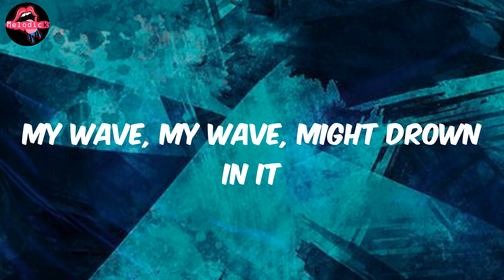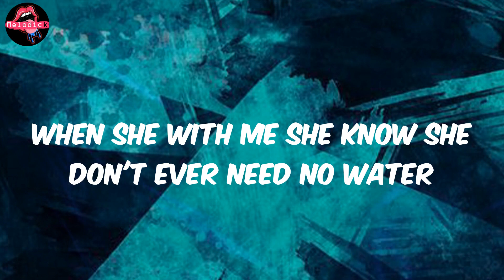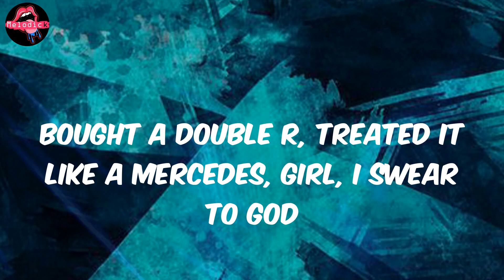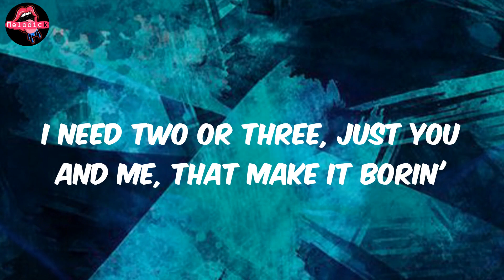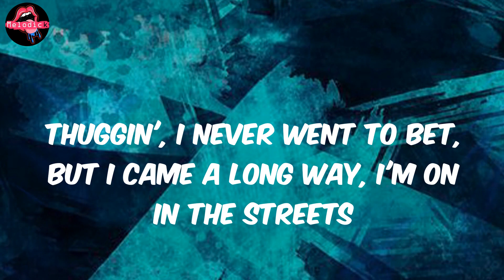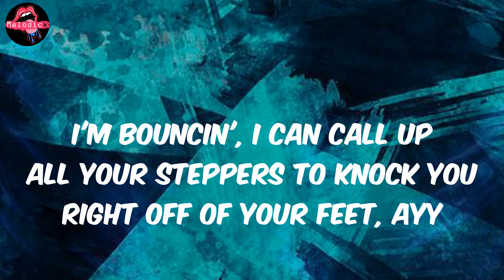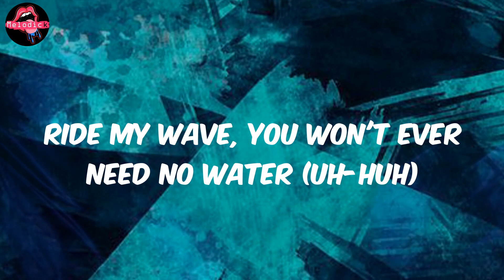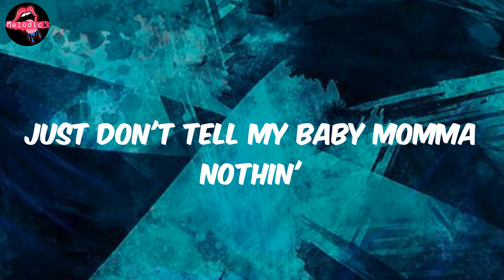A Boogie Wit da Hoodie - Water[feat. Kodak Black] (Lyrics)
Lyrics Water[feat. Kodak Black]:
Ride my wave, might drown in it
My wave, my wave, might drown in it
Might drown, mm-mm, mm-mm, baby
Might drown, look, woo
Ride my wave, you won't ever need no water
(You think I was playin' when I said "I'm really ballin'"?)
I need two or three, just you and me, that might get borin'
I don't fuck with hoes that make up stories, not Sephora
When she with me she know she don't ever need no water
Cheat on me, I'ma fuck your best friend, just don't get me started
I threw like a hundred thousand every month at Starlet's
Just don't tell my baby momma nothin'
From the Bronx, I got it tatted, my nigga, look
I don't do no G-Wagen unless I'm with the gang, Leo, the stragglers with us
We was really pushin' Ps and crackin' cars, but I couldn't say that in songs
They gon' try to make a case out of what I say no matter if it was true or false
All of my niggas got baptized to the streets, catch a body and talk to God
My role model brought my head up at thirteen, 50 Cent taught me how to rob
And then my mom moved me to Florida to finish high school and that's when I caught the charge
Bought a double R, treated it like a Mercedes, girl, I swear to God
And I'm from New York, you can call me baby, baby like I'm Biggie Smalls
The way you be, the way you be sayin' my name, yeah
I'm wavy, you throwin' it back, different angles
And I used to be rockin' the same clothes
Thinkin' it was okay 'cause it's Balmain, all
Birkins and Tiffany for my main hoe
Did it all, I retired to Palm Angels
(You think I was playin' when I said "I'm really ballin'"? Woo)
I need two or three, just you and me, that make it borin'
Just don't tell my baby momma nothin' (just don't tell my baby momma nothin')
Mm, all the water like a sea, I came in with A Boogie and PnB
Thuggin', I never went to BET, but I came a long way, I'm on in the streets
I'm ballin', I don't give a fuck what time it is, bitch, I'm goin' back to sleep, ayy
I'm bouncin', I can call up all your steppers to knock you right off of your feet, ayy
My money ran deep, rain hit my wrist, water turn to ice, ayy
Oh, you know I'm cheatin'? Even when I'm wrong, bitch, I'm always right
I go to New York for the jury, I go to North Miami for the Perky
I put the remix on reverse, nuttin' in three bitches on purpose, you heard me
Richard Mille cost a half a ounce, in a hotel tryna bust a scamp
Paid three Bs for this fuckin' deal, made three hundred racks, no question
I was only tryna make it for my fam', had to make it sell, it wasn't no twists
I went on robberies to get designer jeans so I'm stylin' free, nigga, Funk Flex
Ride my wave, you won't ever need no water (uh-huh)